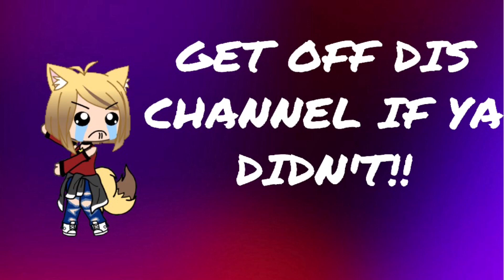Pretty’s On The Inside |GLMV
I’VE HAD A NEW INTRO FOR SO LONG AND COMPLETELY FORGOT TO USE IT IN OTHER VIDEOS! I hope it’s not to long...

I have FSA test all this week, next, and the one after that week!! And my schedule is being changed because of these tests... And everything’s just been confusing 😭

I have nothin else to share... Have an amazing evening!

Song: Pretty’s On The Inside by Chloe Adams